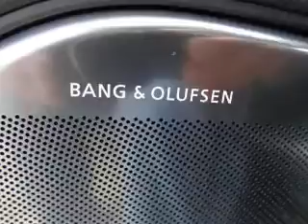2014 Audi S8 - Huntsville AL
This vehicle represents similar vehicles available at Hiley Mazda VW Audi.
for availability of specific vehicles.

Phone:
Year: 2014
Make: Audi
Model: S8
Trim: 4.0T
Engine: 4.0 liter 8 cylinder 32 valve GDI DOHC Twin Turbo
Transmission: 8-Speed Automatic
Color: Brilliant Black
Mileage: 30
Address:
6561 University Drive